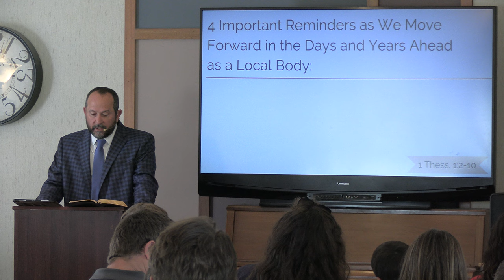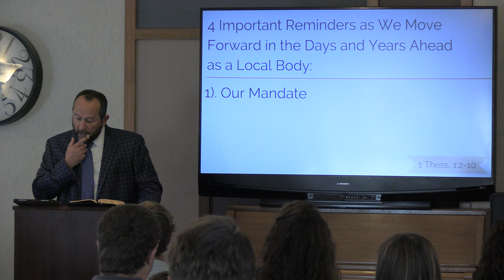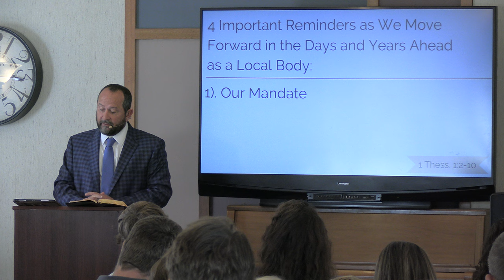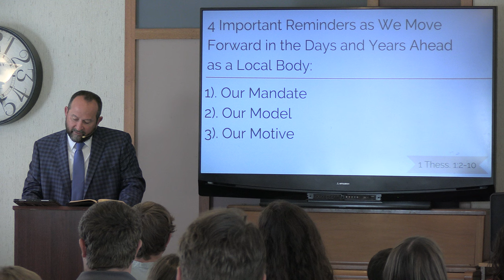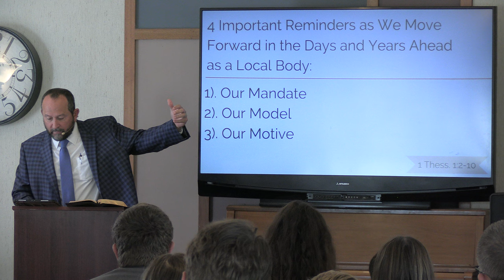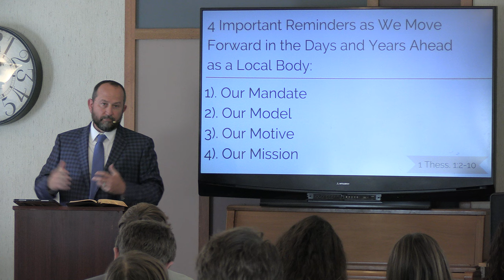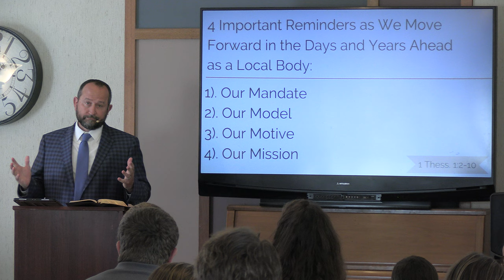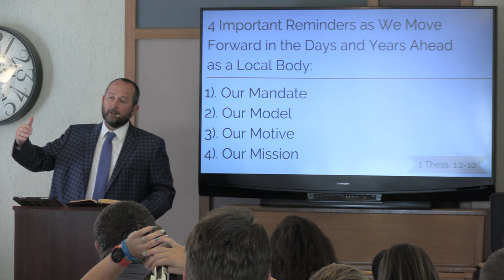EXCEL STILL MORE (1 Thessalonians 1:2-10): Chuck Lambert 08/06